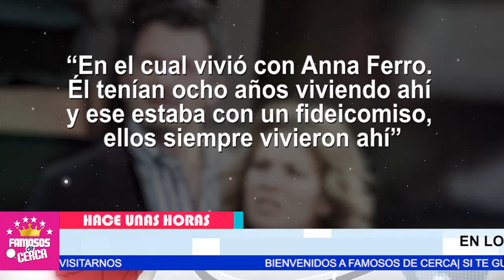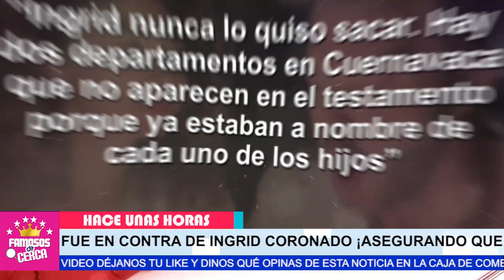😡 𝗧𝗘 𝗟𝗔𝗥𝗚𝗔𝗦...!!! Ingrid Coronado Echa a Pat4das a ( 𝗔𝗡𝗔 𝗙𝗘𝗥𝗥𝗢 ) De La Casa de sus Hijos 😱🔥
Ingrid Coronado YA NO SOPORTA Las Indirectas de Ana Ferro y Le Pide Que Abandone La Casa Que Fernando del Solar Le Dejo a Sus Hijos.

 BIENVENIDOS!!!
suelta la sopa
televisa
exclusivas
venga la alegria
tv azteca
polemica
chismes
Entertainment
farandula mexico